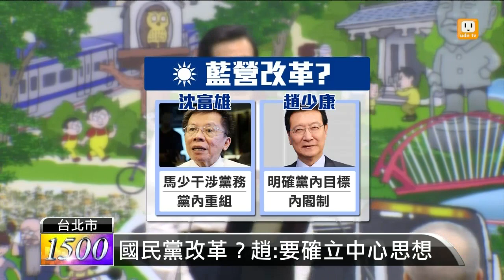【2014.11.30】國民黨敗選 趙少康 沈富雄提建議 -udn tv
九合一大選，國民黨潰不成軍，資深媒體人趙少康認為，這是國民黨流失中間選民的結果，而對於外界將矛頭指向馬英九總統，前立委沈富雄也呼籲，馬總統往後不應該干預國民黨的黨務，黨內也應該要重新改組。完整內容 , FB , Twitter , G+